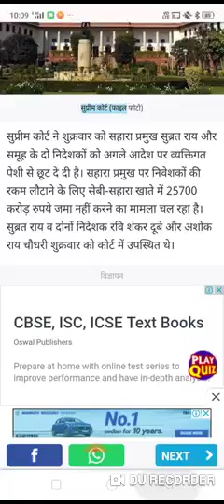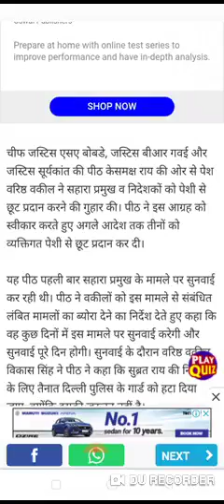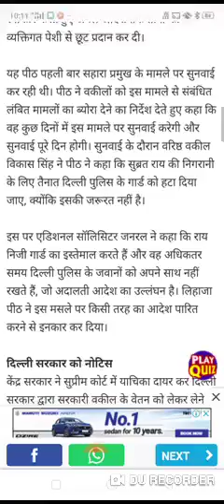sahara india latest news sahara india latest news today